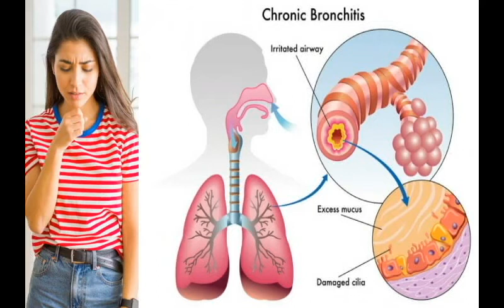Begani Jadibutti se hi Dama Jayega..40 Days Medicin Only in Rs.500/Call for Order Mob.9424386678